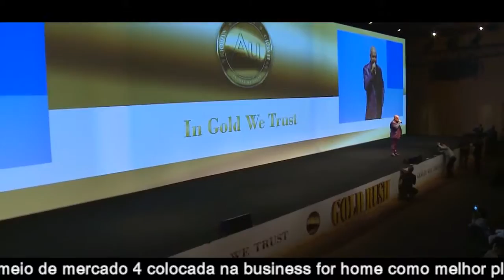Onecoin chamada lideres Brasil 30/05/2016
Aos garndes visionarios no Brasil nos seremos os pioneiros nesta maravilhosa empresa com a nossa rentavel cryptomoeda se prepare para ser um mega milionario conosco acesse aqui e saiba tudo sobre a empresa e se tornar um membro da OneCoin